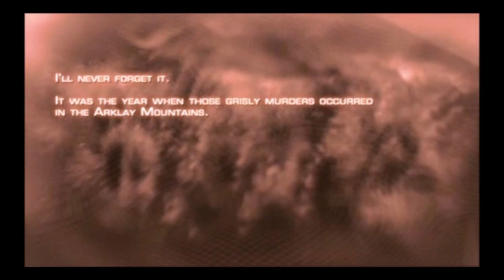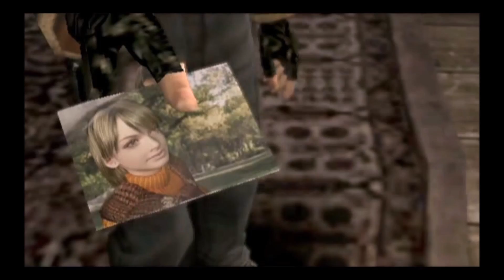RESIDENT EVIL 4 - LEON THE KILLER [Part 1]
Hey, guys, this is the fourth game of the Resident Evil Franchise.
We're playing as Leon S. Kennedy, who is on a rescue mission to save the presiden't daughter - Ashley, who is abducted by some spanish cult.
Even dislike the video if you want to :D